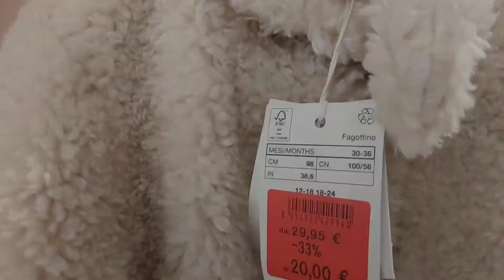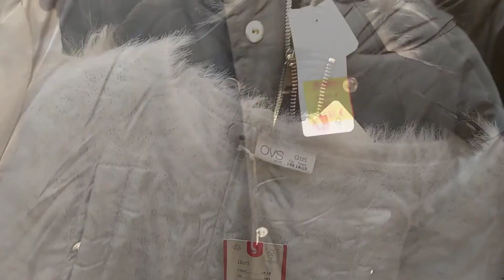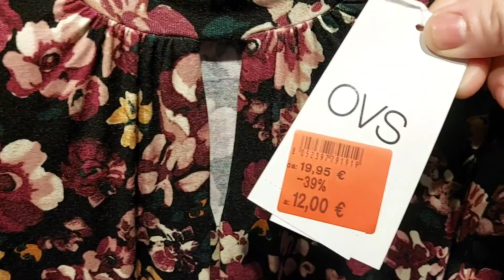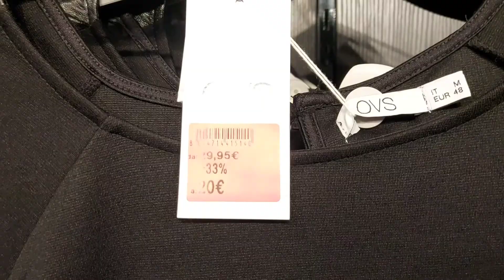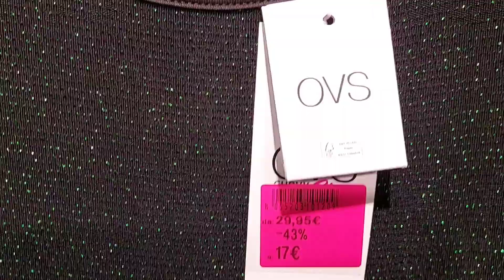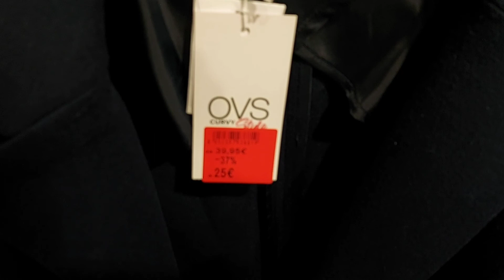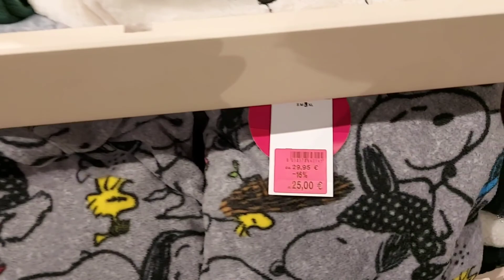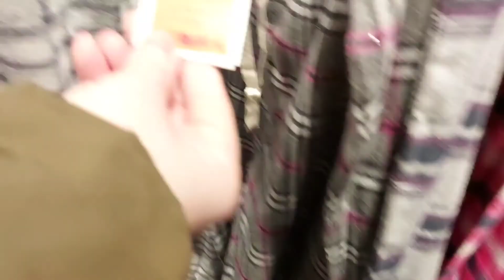جولة في OVS تخفيضات ملابس الاطفال والنساء باتمنة جدا مناسبة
جولة OVS